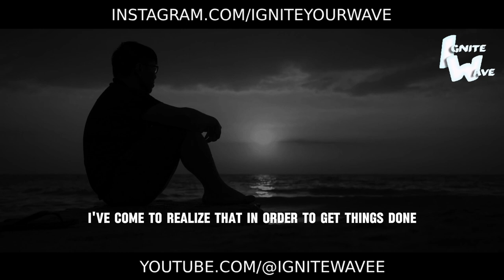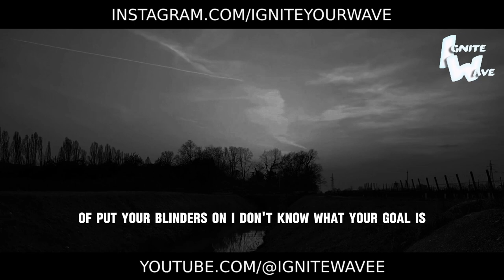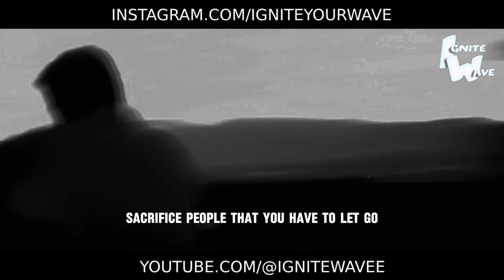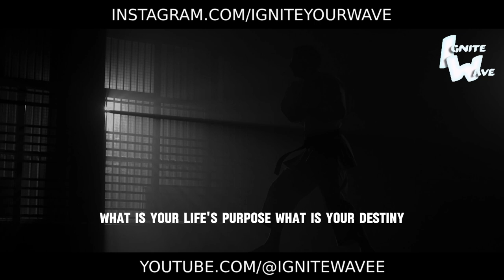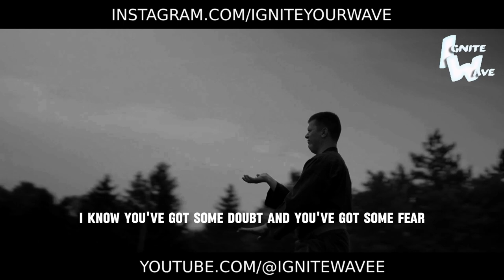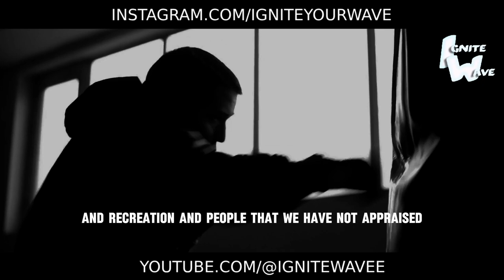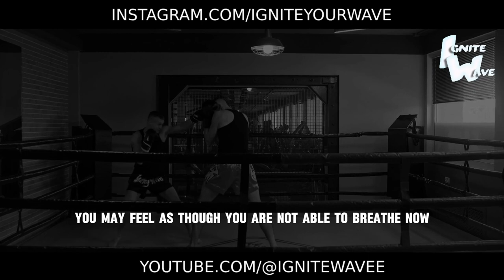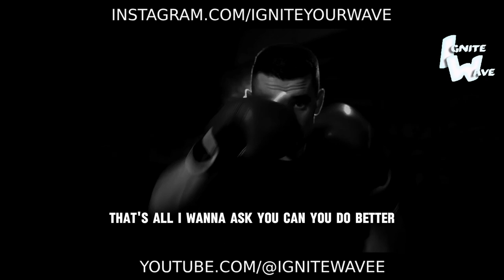SACRIFICE + DISCIPLINE = SUCCESS | Best Motivation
Unlock the equation for success with SACRIFICE + DISCIPLINE in our Best Motivation video! 💪

In this powerful compilation, we delve into the transformative power of sacrifice and discipline in achieving your goals. Each moment serves as a reminder that success is not given; it's earned through hard work, dedication, and a willingness to make sacrifices along the way.

This video isn't just about motivation; it's about action, about committing yourself wholeheartedly to your dreams and being willing to do whatever it takes to make them a reality. Let it be your guide as you embrace the challenges, overcome obstacles, and push past your limits to achieve greatness.

Are you ready to embody the equation for success and unlock your full potential? Let this video be your inspiration, motivating you to make the sacrifices and maintain the discipline necessary to reach new heights of achievement.

Watch now and immerse yourself in the transformative power of SACRIFICE + DISCIPLINE. Embrace the journey, embrace the grind, and watch as you transform your dreams into reality through sheer determination and unwavering commitment. Success awaits those who are willing to put in the work - are you ready to rise to the challenge? 💪🌟